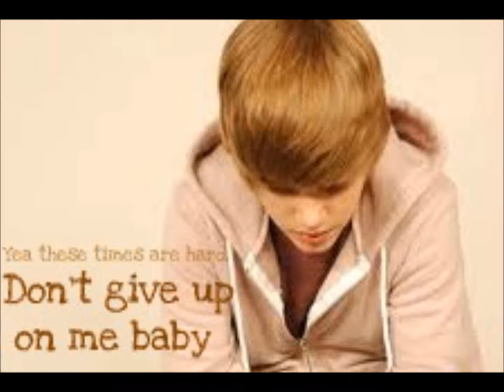For The First Time - Justin Bieber Story ch.1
Tell me if you guys like it. I have a lot written! like i'm almost done! woahwoahwoah:
As I dusted off the piano stool in the porch, and carefully took off my shoes I sat down careful not to make a noise. I could hear the beautiful music being played on the piano in the next room. It was probably my music teacher. I had always looked up to him. Every Tuesday, he'd bring a smile to my face even in the worst moods. I looked around the familiar little room as I had now, 10 minutes to wait, seeing how dad had to drop me off early. He had yet another diner meeting. He never had time to take time with me. He was always at work late or always on his blackberry, responding quickly to the millions of e-mails he got every day. Suddenly I heard the music stop, and I sat up straight knowing that my music teacher was finished and coming out to get me. I looked around, acting busy and plugging in my head phones into my ears. I quickly turned on some song by usher. The music flowed through my ears, but I could still hear the footsteps coming closer.
"Is it alright if I wait here for a little bit? Mom's running late." a voice said. I couldn't tell who it was really. It didn't sound like my music teacher.
"Sure, no sweat." that was the voice of my music teacher. Maybe it wasn't him playing. Was there really some student playing such a great song? I had never heard it before, and I played a lot of music. Suddenly a figure appeared in the doorway, actually two. It was a boy, he was pretty tall, like the prefect height for a boyfriend to be. So when you hug him, your head would perfectly land on his chest. I quickly fixed my hair, without them noticing. Then they opened the glass door leading to the room that I was in.
"Hi, ready?" my piano teacher asked. I stood up, forgetting I had the ear phones in my ears and causing my iPod to slip out of my lap and crash on the floor. The guy looked at it for a minute and bent down to pick it up for me, but without me realizing, I was doing the same. Our hands met as he cupped the iPod in his hand, and mine laid perfectly on top of his, by accident. I looked at our hands then quickly pulled away, knowing my face was red. I heard the guy chuckle quietly.
"Sorry" he mumbled. I smiled and nodded, why was I so nervous. I looked at his face, a sincere smile plastered on it. It was like it was contagious, because soon, the smile appeared on my face. I looked into his eyes, brown. I felt my knees getting weak, I was always a sucker for brown eyes. I loved them, it didn't matter who's face they were on. I quickly snapped back into reality and took my iPod from his hand. Our skin touched once again and I quickly pulled back, slipping my iPod into my pocket.
"let's go" my piano teacher insisted, I nodded and smiled once more at the boy, then moved passed him and through the door disappearing.
"so how are you today?" I shrugged placing my piano book on the piano, and setting it to the right page. I took a seat and crossed my legs, turning my attention towards him.
"I'm fine" I said. My fingers tingled, still from where my hand touched his. I didn't know him and I was probably never going to see him again. I sighed and nodded.
"well let's hear what you got." he insisted. I placed my fingers on the black and white keys, making sure before I pressed down, they were right. I started to play, let the music from my mind, travel to my fingers, onto the piano and out through the speakers. I loved that sound, and it felt great knowing I was creating it.
~Sarahxoxooxo